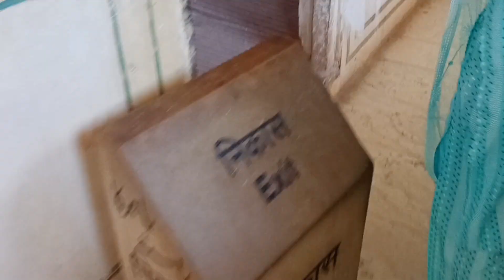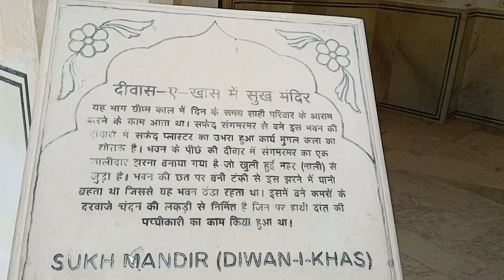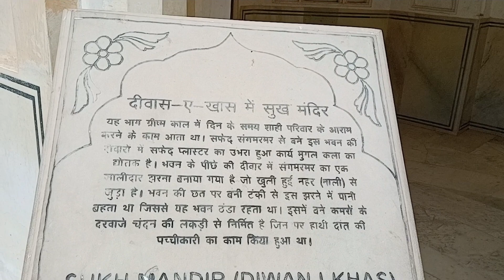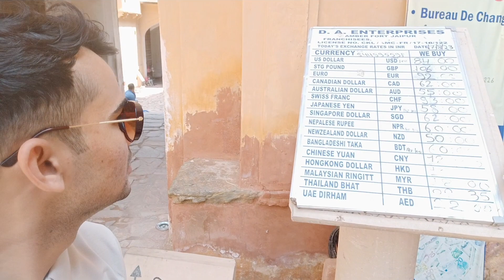आमेर का किला, जयपुर || Aamer Fort Jaipur kaise jayein || Tanu Sanjay Vlogs Dholpur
Aamer Fort Jaipur